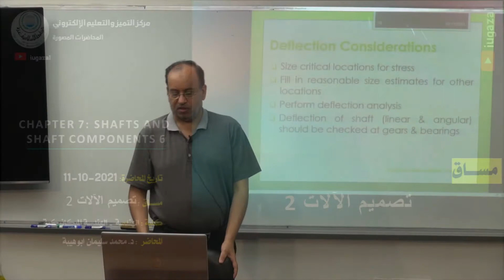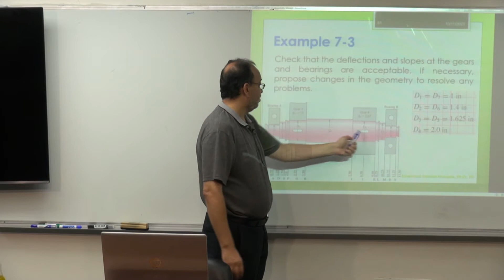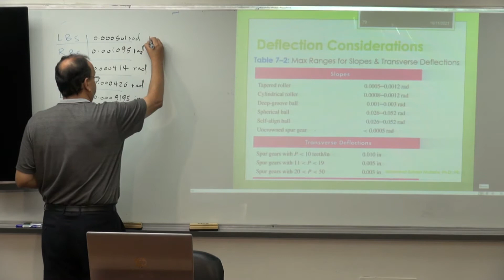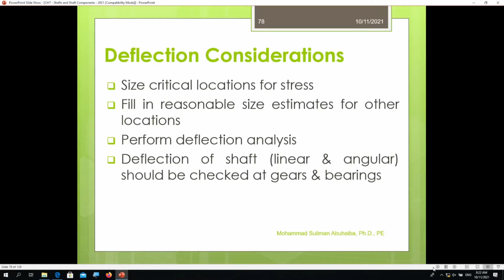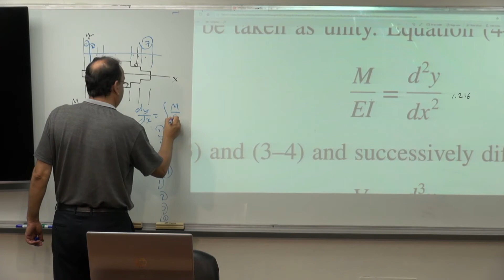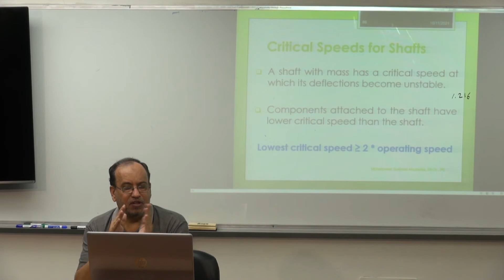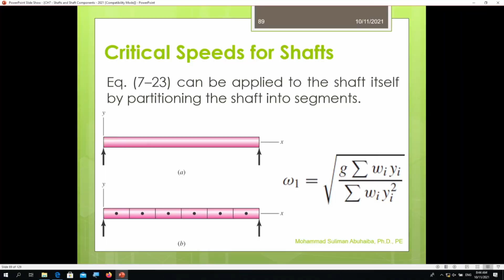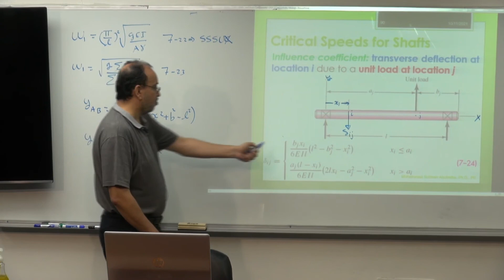Lecture 12: Chapter7 Shafts and Shaft Components 6